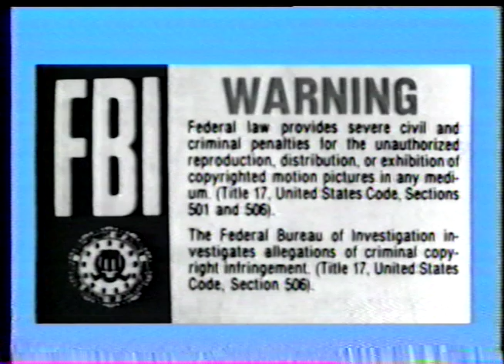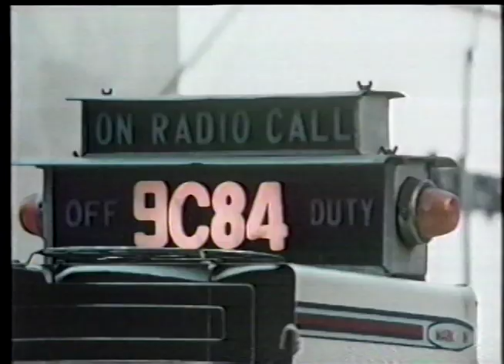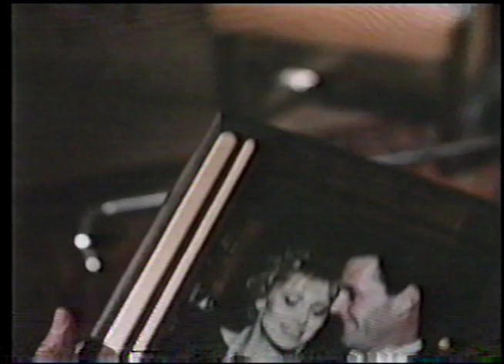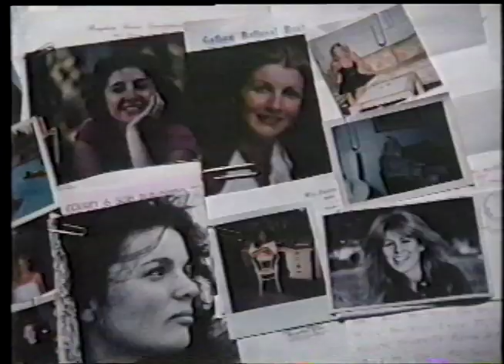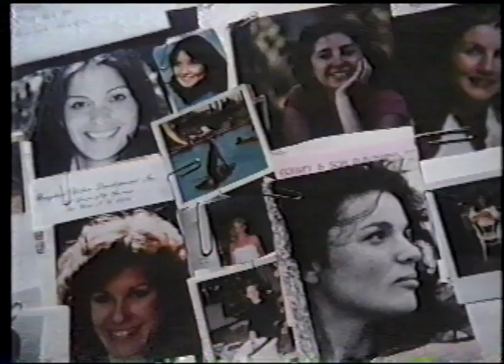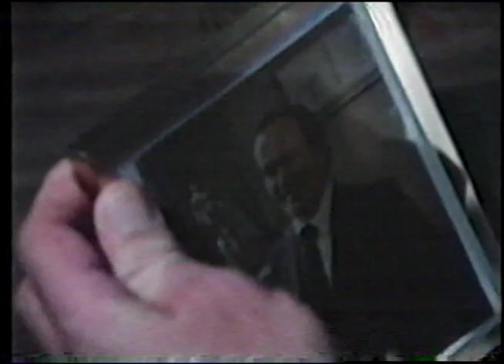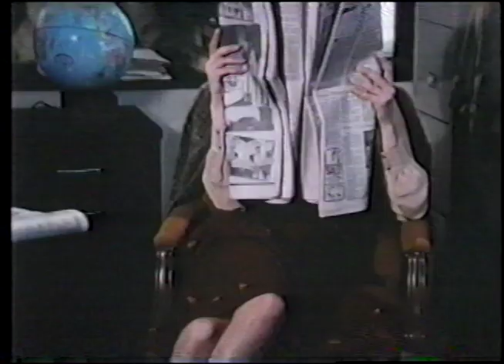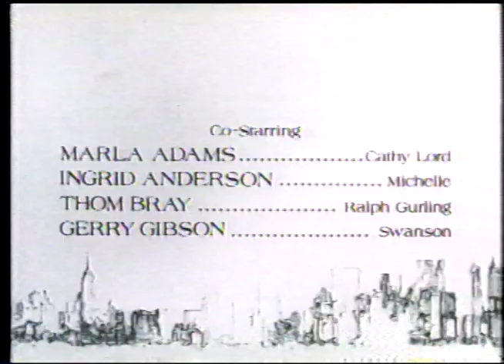Concrete Beat (1984)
Newspaper columnist John Getz tries to juggle the hectic schedule of his job, trying to clear a woman blamed for her child's death, and romancing his ex-wife who happens to be his gruff boss' daughter in this prospective series pilot from Glenn Gordon Caron (Moonlighting).